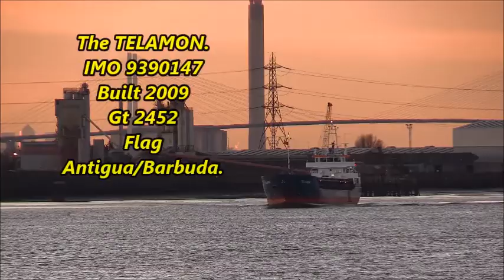Thames Shipping by R.A.S. The TELAMON General Cargo Ship. 28/12/2017.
A small general cargo ship heading down the Thames from Dagenham.